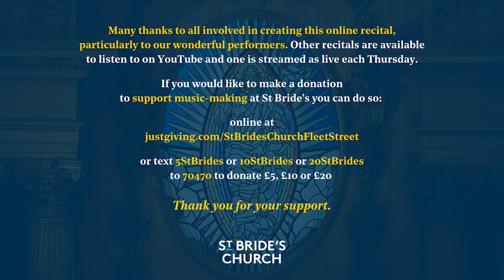Recital by soprano Iria Perestrelo and pianist Isabel Calado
We are delighted to present soprano Iria Perestrelo and pianist Isabel Calado as our online recitalists on Thursday 21st October at 1:15pm.

This recital was recorded live at St Bride's on 1st October 2021.

Programme
António Leal Moreira
Moda do Zabumba

António José da Silva
De mim já se não lembra

Marcos Portugal
Fui-me confessar

José de Mesquita
Moda do Londu

Frei São Boaventura
Toccata

João Francisco Leal
Diz amor que te fiz eu
Nasci para ser infeliz
O prazer que sinto na alma
Lundum: Menina você que tem?
Lundum: Esta noite

José Palomino
Moda da Copa das Caldas

Marcos Portugal
Se dos males
Raivas Gostosas

Biography
Portuguese soprano Iria Perestrelo completed a Master's in Historical Performance and a Bachelor of Music with Honours at the Guildhall School of Music & Drama, with scholarships from numerous institutions. Iria is a prizewinner of various competitions and sings regularly in operas and chamber music concerts in Europe.

Isabel Calado plays historical keyboards. She performs regularly as a solo player and basso continuo player in chamber music groups and orchestras in Europe, America and Asia. Her discography includes works by D. Scarlatti, C P E Bach, F Couperin and Portuguese composers. Isabel currently teaches Harpsichord and Basso Continuo at Conservatório de Música do Porto, Portugal.